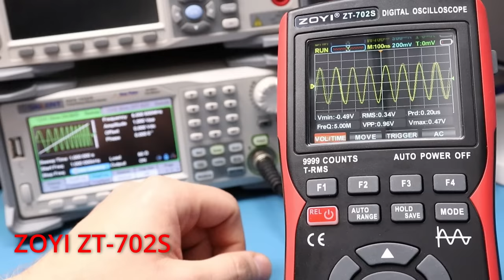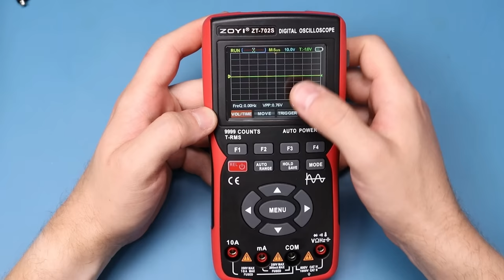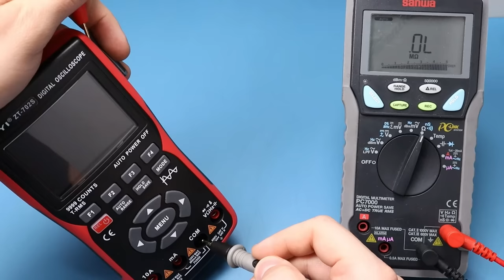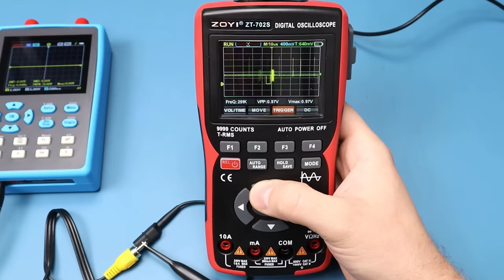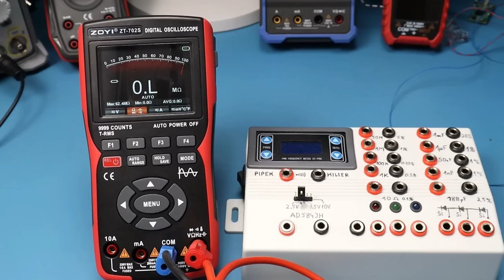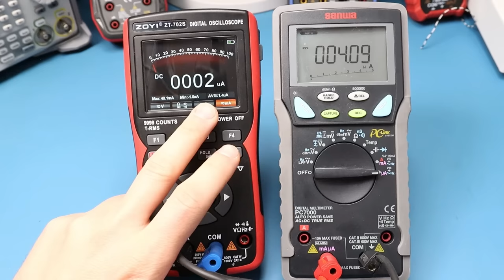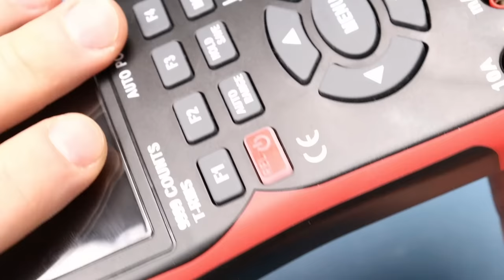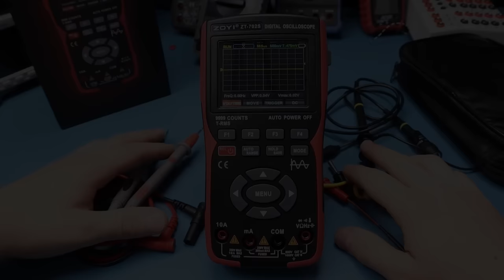Testuję i rozbieram najnowszy tani skopometr ZOYI ZT-702S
- Producent wysokiej jakości PCB (rejestrując się przez powyższy link, wspierasz rozwój kanału i otrzymasz kupon na $5).

0:00 Intro
0:10 Co w środku
0:55 Kable pomiarowe
1:59 Parametry
4:08 Budowa zewnętrzna
5:56 Oscyloskop
16:30 Pomiar 230V
17:33 Multimetr
30:52 USB i aktualizacja firmware
32:10 Rozbiórka i analiza budowy
37:32 Pobór prądu i ładowanie
38:28 Podsumowanie